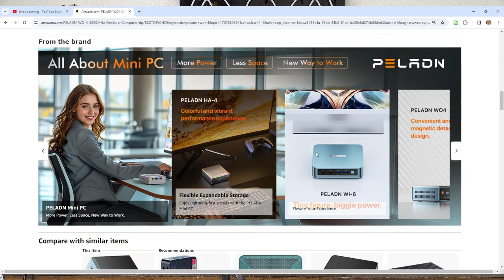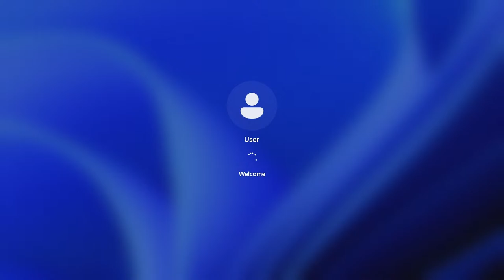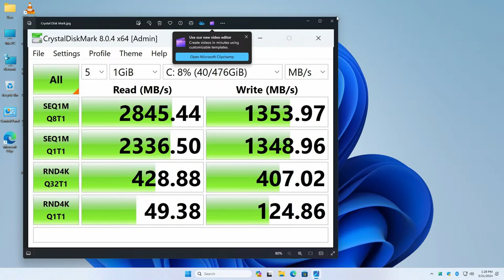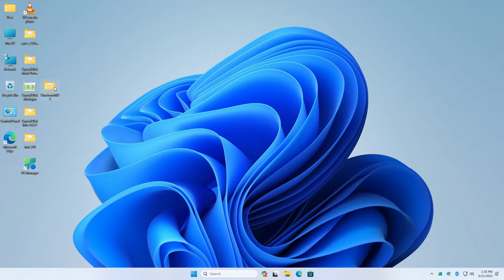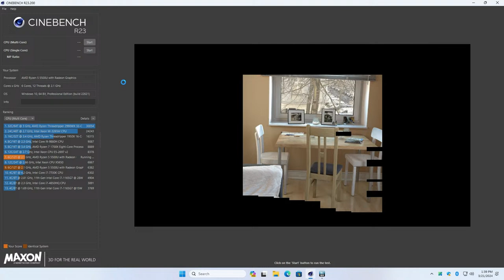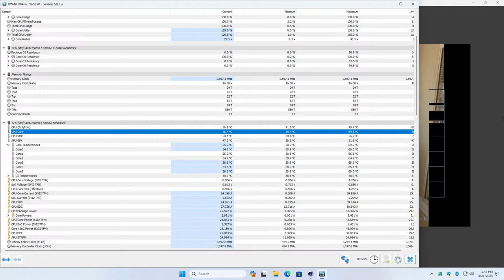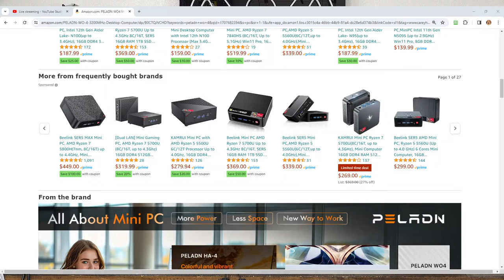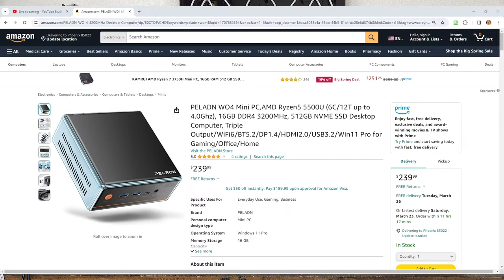LIVE: No Better Value! Budget Friendly! Mainstream Performance - Peladn WO 4 - New Release!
Thursday March 21, 2024 at 1pm PT / 4pm ET

Specifications include:
Budget friendly, small size and high performance
Mainstream performance
Hard core structure for stability and heat dissipation
Quick-release design
Magnetic Top Cover
Stable Structure resists impact and provides internal component protection
Entry-level office computing
2 x USB-A interfaces
1 x USB-C interface,
1 x audio port
DDR4
CPU lineup includes: Ryzen 5 5500U, Ryzen 7 5700U, and Ryzen 7 5800H

Everything you see in my videos is available for purchase via Amazon: